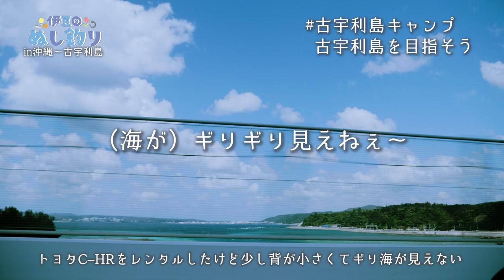【キャンプ】暴飲暴食お酒マンの集い🌊in沖縄~古宇利島編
🔻古宇利島キャンプ庭園

◆使用機材◆